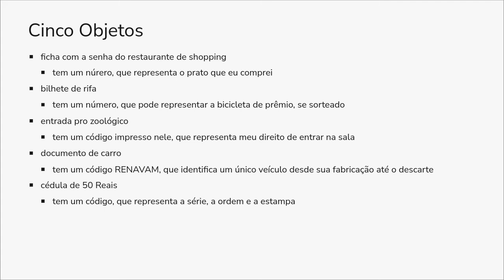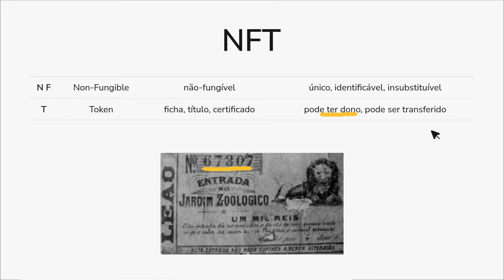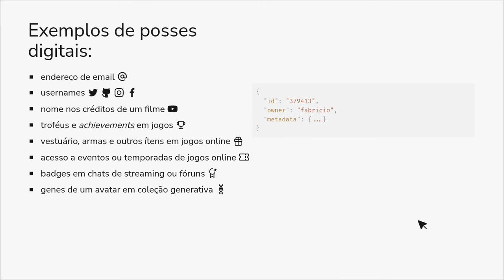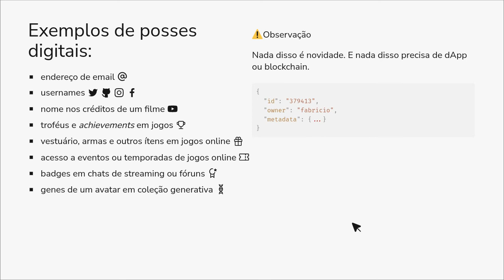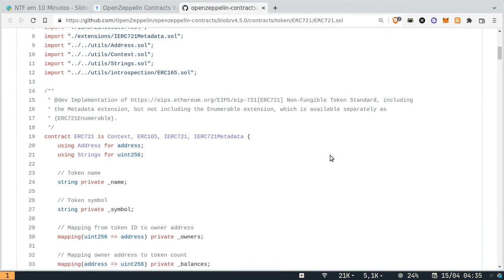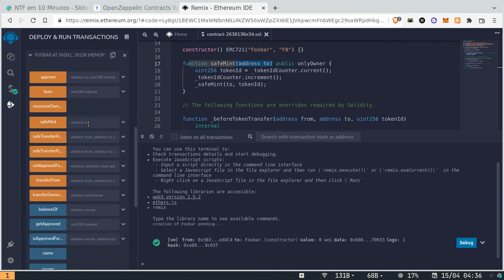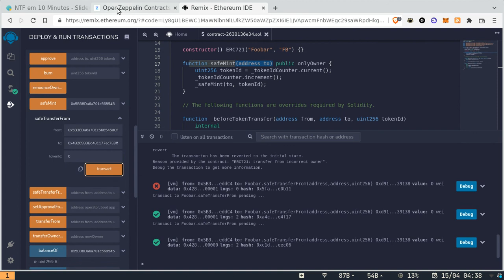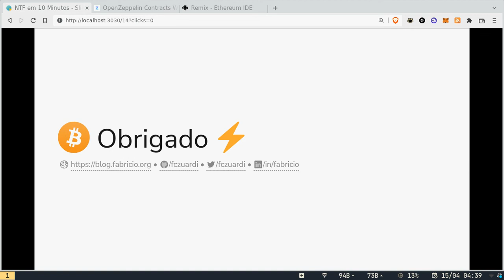NFT em (quase) 10 minutos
Apresentação sobre NFTs com uma demonstração ao final.

São Carlos, 15 Abril